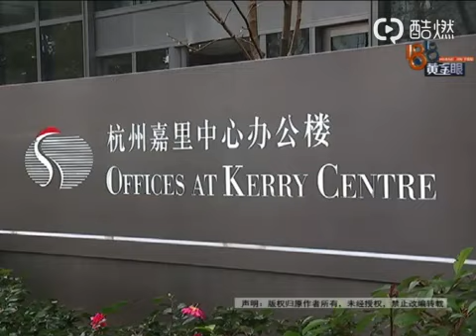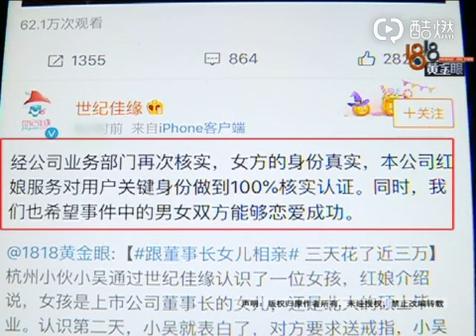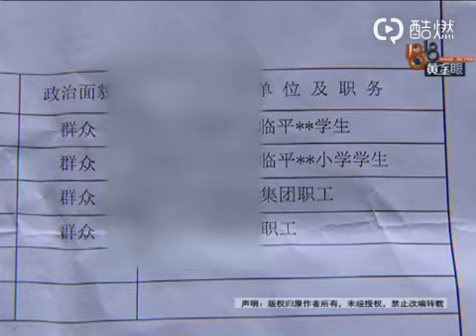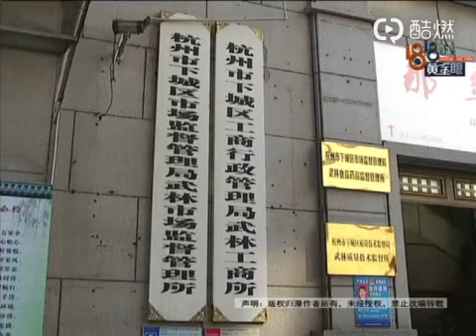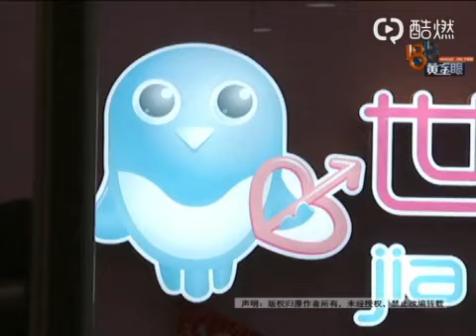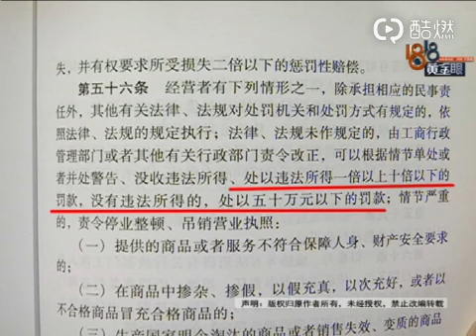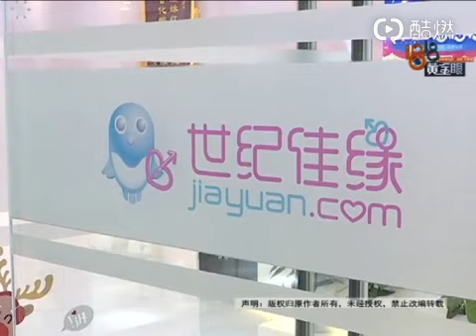跟董事长女儿相亲 后续：世纪佳缘“一如既往”小吴提出三倍赔偿【1818黄金眼】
【跟董事长女儿相亲 后续：世纪佳缘“一如既往”小吴提出三倍赔偿】小吴和#世纪佳缘 的纠纷持续有段时间了。世纪佳缘方面依然没有给出正面回应，不过#小吴 说，对方有找过他协商，他没答应。他要求按照浙版新消法规定，给他三倍赔偿。